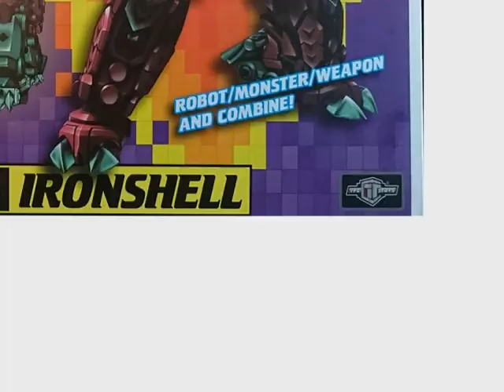Secret Life of TFC Poseidon parts... 3; Episode 60 - Petting Fee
TFC's Ironshell finds a strange fan.
Follow this on Facebook with excitedfortfcposeidon
I've wanted a 3rd party combiner set for years and now I can finally afford one. It takes what I love of Beast Wars robots/ animal transformers and uses a lot of concepts well. So I decided to take pictures of it - twice a day (morning and night) with my wife adding some ideas here and there. This is the episodic result of it, narrated by me.